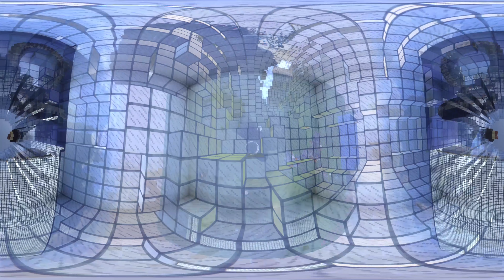The Water Lucky Block Race!!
Welcome to Water Lucky Block Race, a custom map designed and built for PopularMMOs, and available for ya'll to download on April 6th!

Race your friends through the treacherous waters as you break lucky blocks to get loot for an amazing battle at the end!

Want to help me make better content?

Want to join the Freedom Family!

Peace,
CrazyCowMM